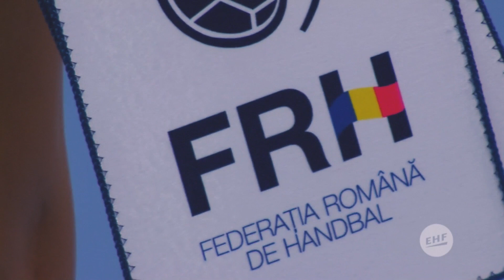Boom! Netherlands surpass Norway in qualification power ranking | Women's EHF EURO 2018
EHF EURO 2016 champions Norway lose top position to their Dutch rivals, while Sweden jump from seventh to third position less than 10 months out of EHF EURO 2018.